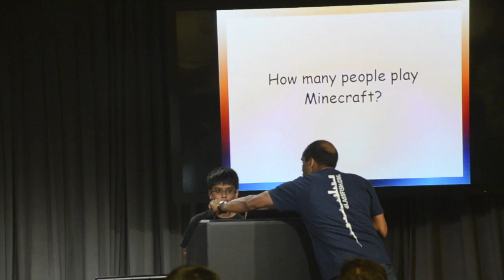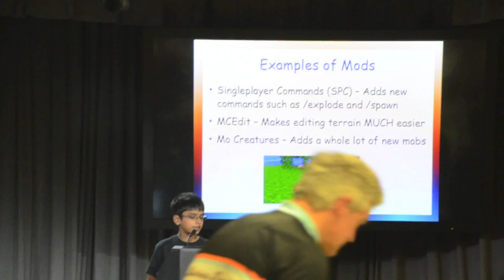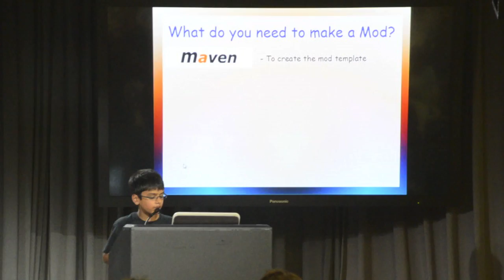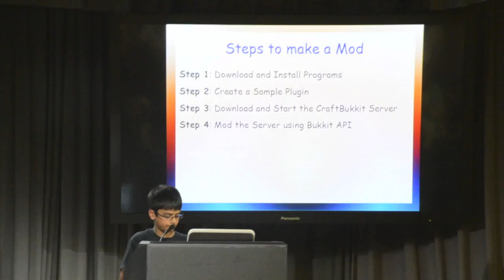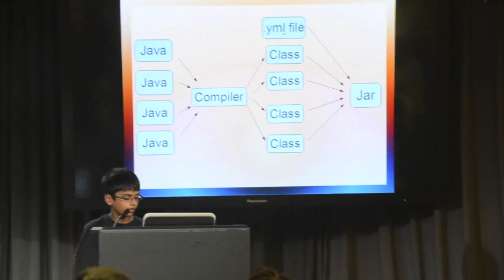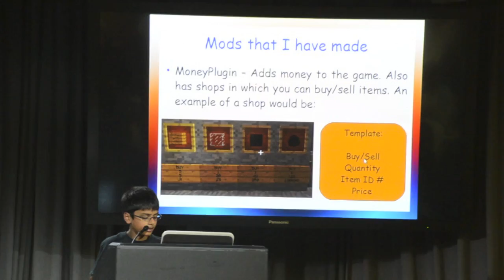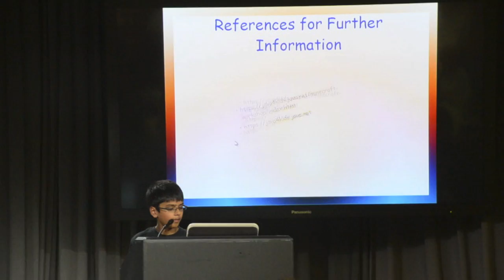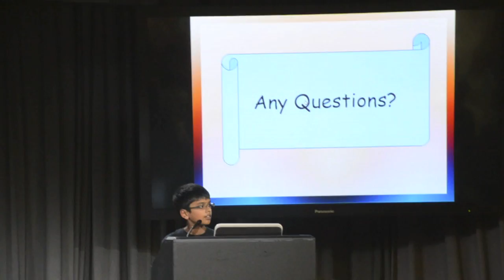How to build a minecraft mod Lightning Talk at Silicon Valley JUG